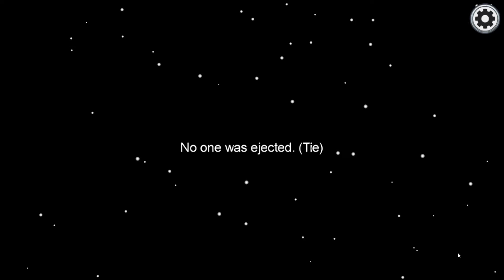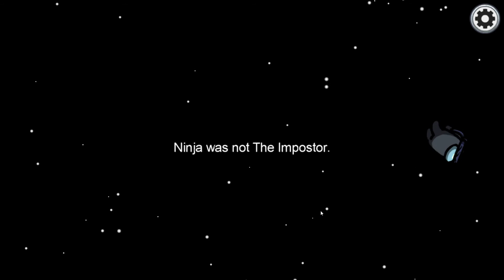Quick! Reactor's going off- we need- SLICE!! Haha! Take that you Green Bean! (Among Us) [Pt. 2]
Hah, got em' wait for part 3! Also yes, alot of among us, next year you'll have many meals to feast on. Well, feast your EYES on.